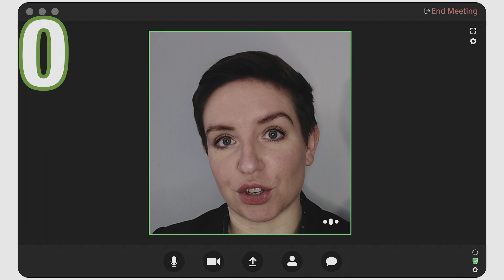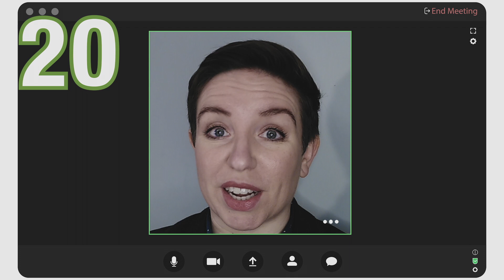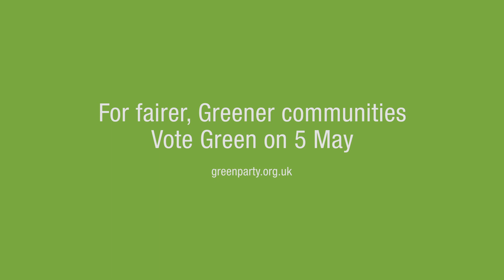Fairer, Greener Communities - Green Party Election Broadcast (2022)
Across England and Wales, we're building fairer, Greener communities. Here's how.

▬ About the Green Party ▬▬▬▬▬▬▬▬▬

The Green Party are building a Green Future.

The pandemic has shown us more than ever what we really value - our health, the people we love, our communities.

Our vision for a Green Recovery is about putting people and the planet at the heart of decision making - building a future that is Green and equal.

The GreenRecovery will address the climate and ecological emergency with bold, decisive action from government, business and communities. With that will come more security and more choice in our day to day lives.

WHEN GREENS VOTE, GREENS WIN.

Voters elected a record number of Green Councillors 2019 and then again in 2021. Since then, they’ve been working hard in communities up and down the country to make change happen in a way that has real impact for residents’ lives day to day.

With your support, this can continue with even more people having the chance to be represented by a party that puts community front and centre, invests in the services you value and makes people and planet the top priorities - always.

▬ Take Action  ▬▬▬▬▬▬▬▬▬▬▬▬▬

▬ Social Media ▬▬▬▬▬▬▬▬▬▬▬▬▬

▬ Imprint ▬▬▬▬▬▬▬▬▬▬▬▬▬▬▬